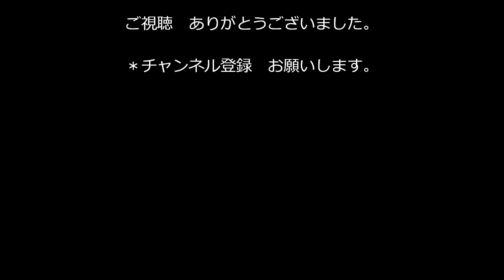E257系 2000番台 NA-04編成 クハE256-2004他転用改造終盤に！ 2019.9.7 JR長野総合車両センター panasd 1341